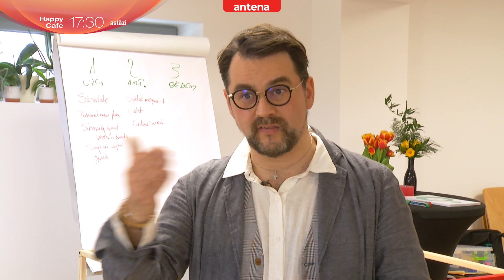Astăzi vedem ce înseamnă fericirea! Happy Café - Astăzi de la 17:30 pe Happy Channel și AntenaPLAY